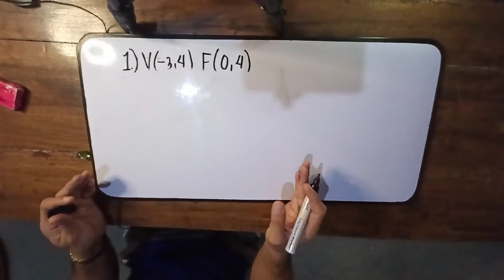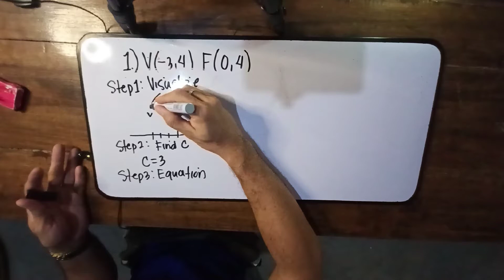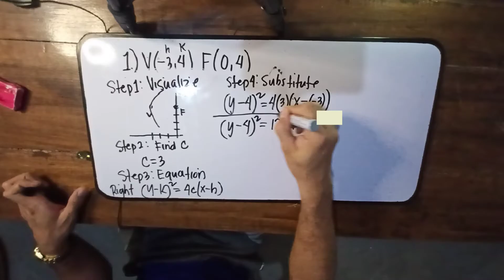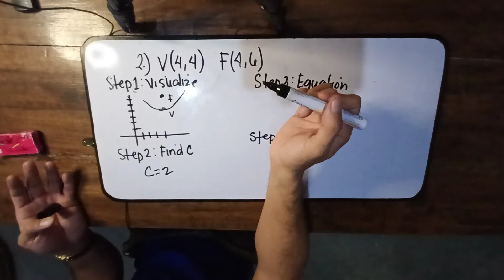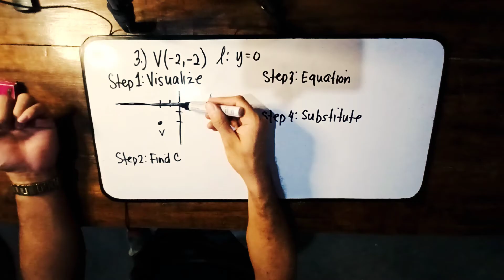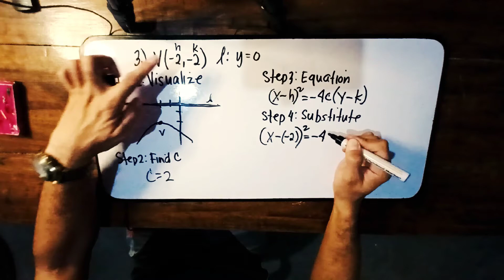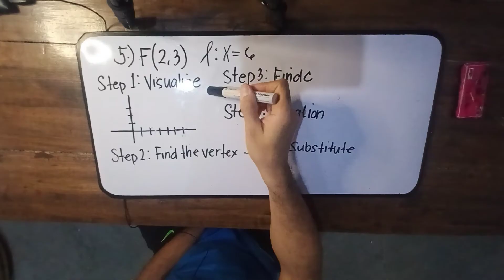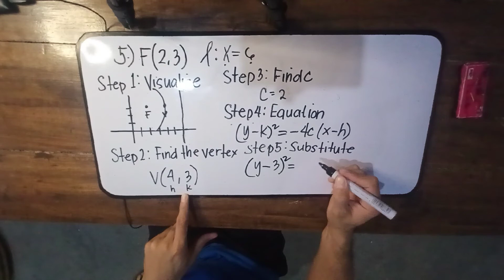How to determine the Equation of a Parabola in Standard Form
hi!
here's another MaViT (Math Video Tutorial)! You will learn from this Vlog how to determine the Equation of a Parabola in Standard Form.

there are 3 easy steps on how to do this...
1. Visualize
2. Find C
3. Substitute...

learn how to apply these three easy steps by watching this Vlog...

MaViT!